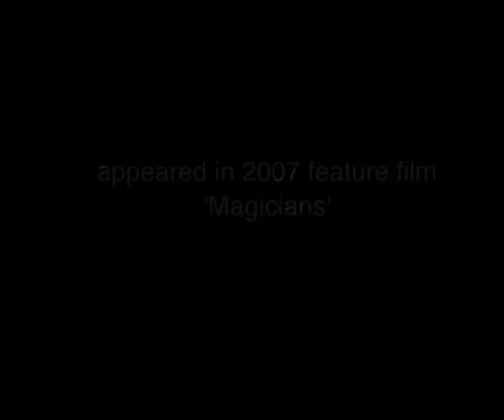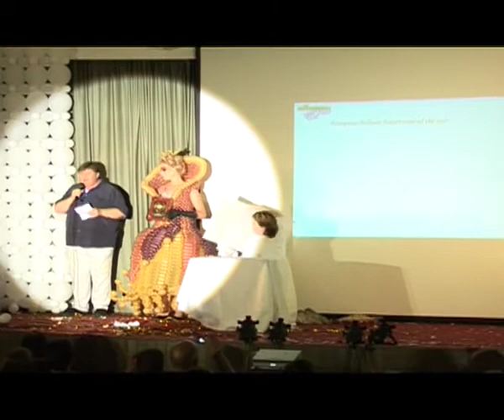Psycho Management presents Graham Lee Balloonologist